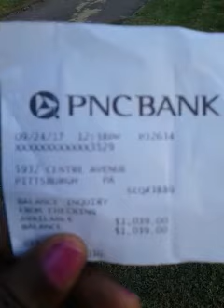Cashflow Quadrant (2)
Fantastic JM Business saves the day. Amazing FFG innovative System